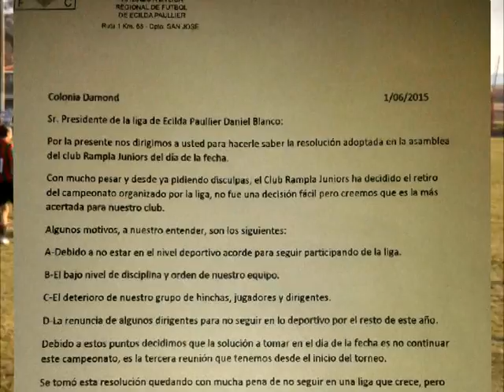Daniel Blanco reunion de clubes